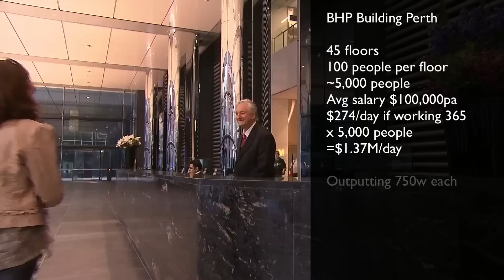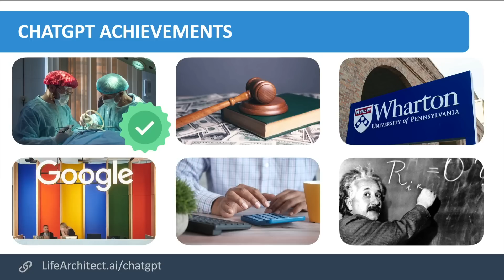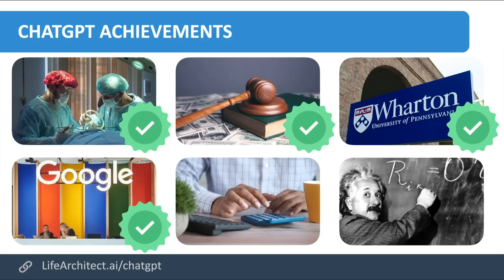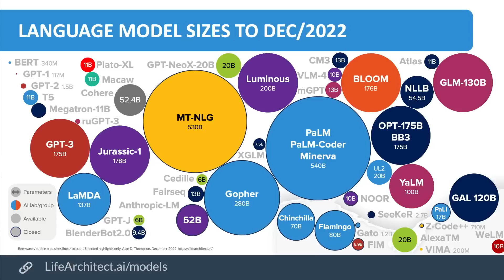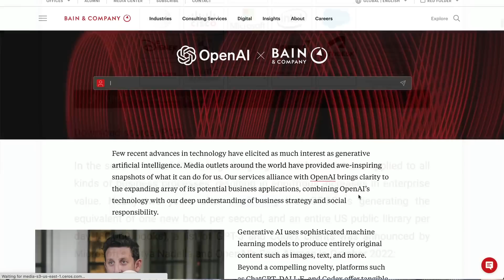ChatGPT and productivity ($10/day for 3.75M words, skyscrapers, Jesse Zhang's ChatGPT 3D interface)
Under licence.